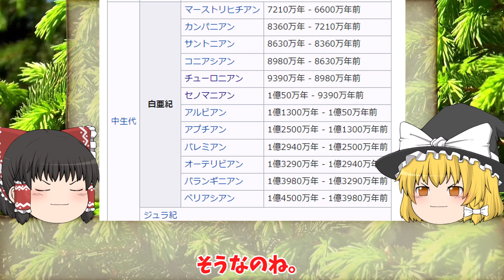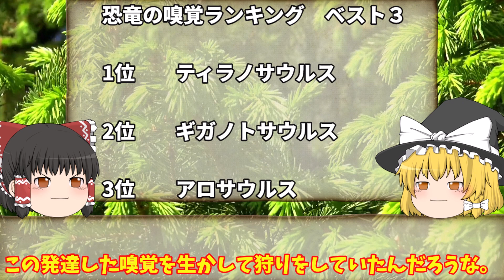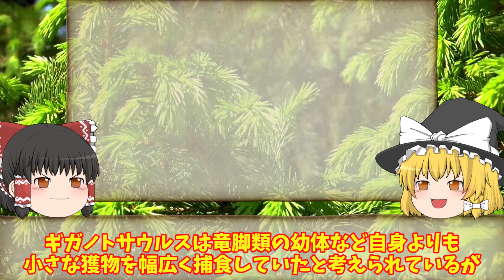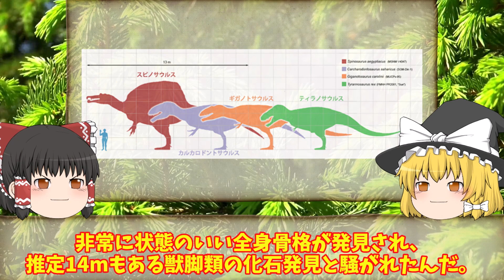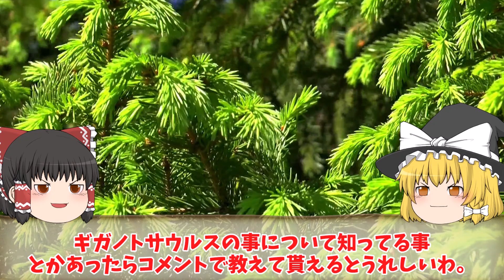【ゆっくり解説】史上最大の獣脚類 ギガノトサウルスは最強だったのか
史上最大の獣脚類　ギガノトサウルスをゆっくり解説しました。

【画像引用元サイト】

他…